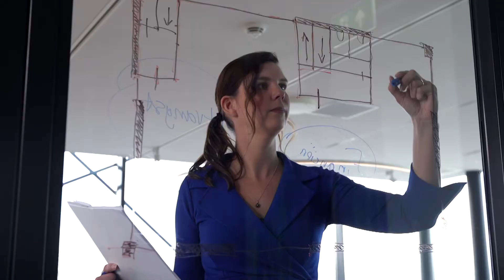HWRK bedrijfsvideo – wij maken van een gebouw úw werkomgeving